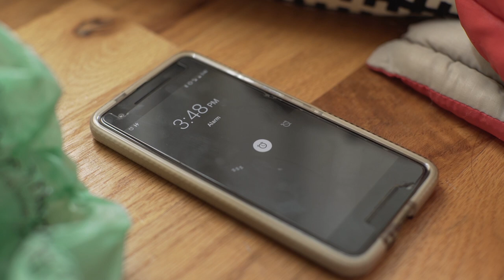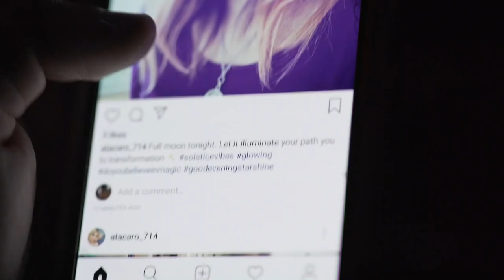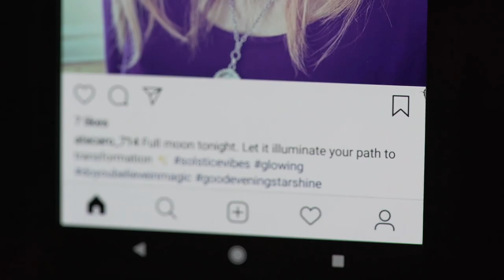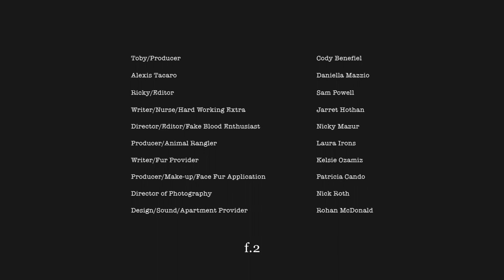the human within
A bad date gone awry. Filmed for the 48 Hour film festival.

0:00-0:20 Bumper
0:20-2:03 First Date
2:03-3:04 Roadkill
3:04-3:36 The Morning After
3:36-5:22 Ricky
5:22-6:28 The Human Within
6:28-7:00 The Vet
7:00 Credits